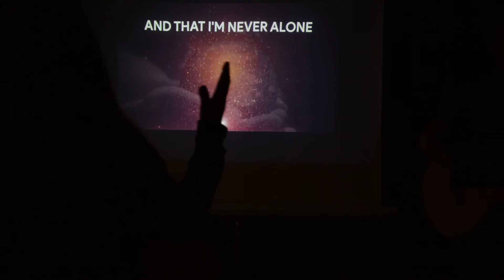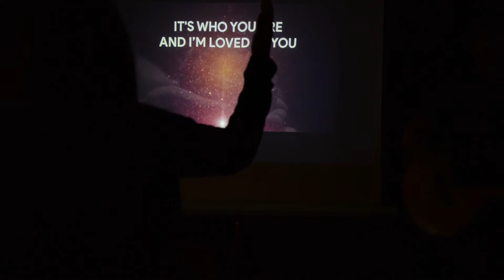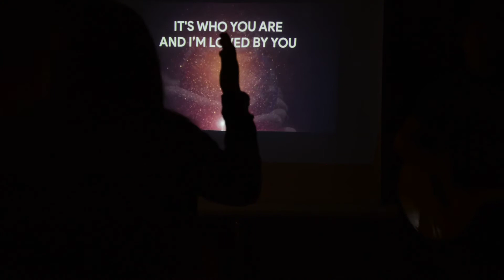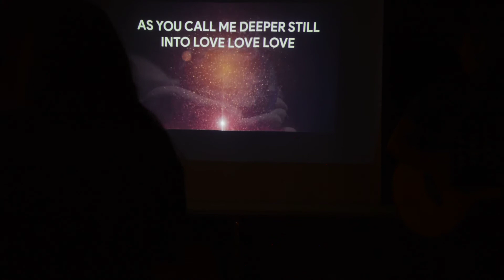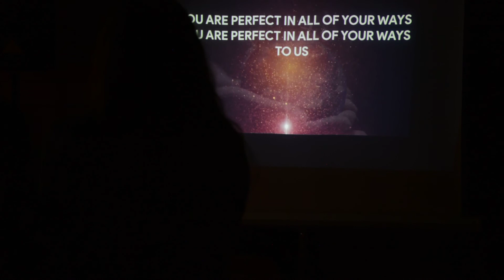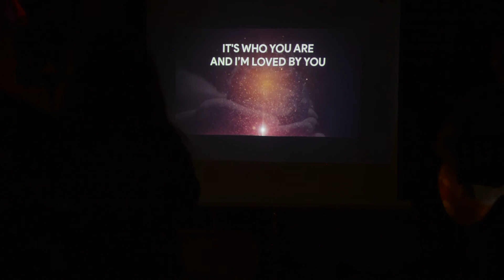GOOD GOOD FATHER